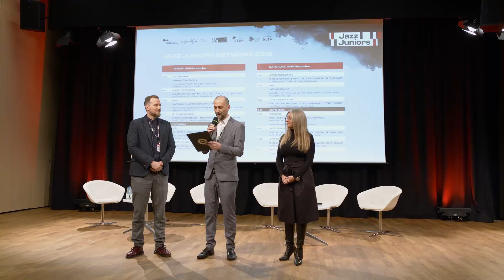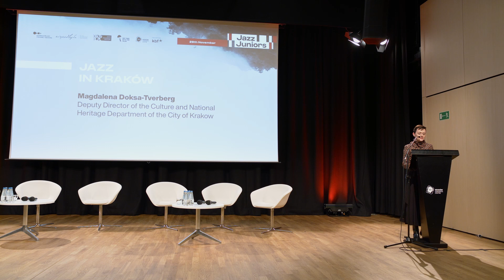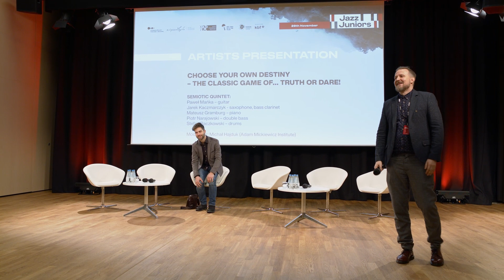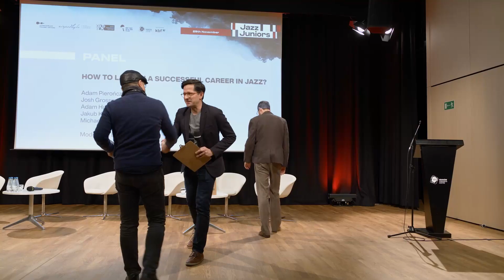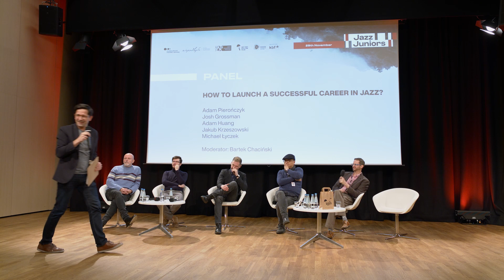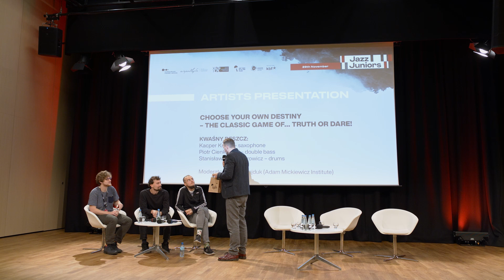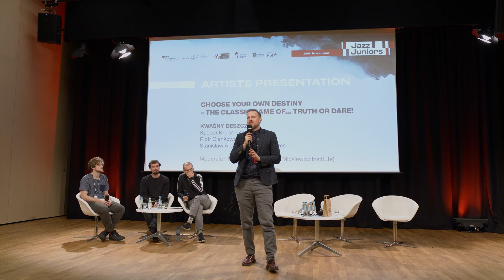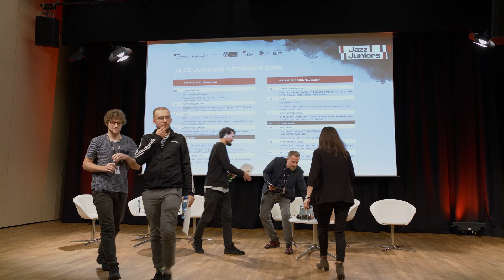Jazz Juniors - Konferencja 29.11.19 - part 1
ICE Kraków Congress Center - 29.11.19
Jazz Juniors